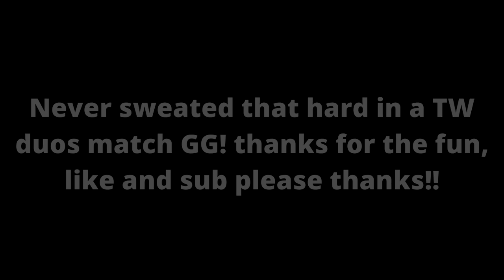Sniping IgnacioBlade and Yellowfish Gaming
gg broooo